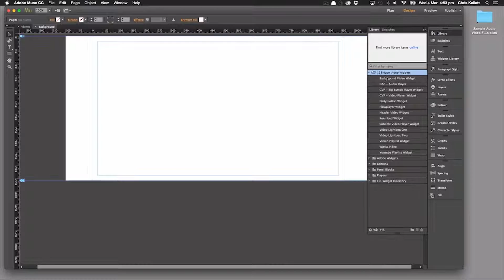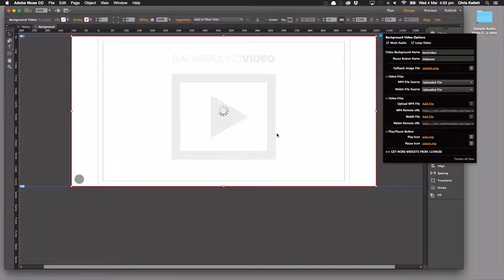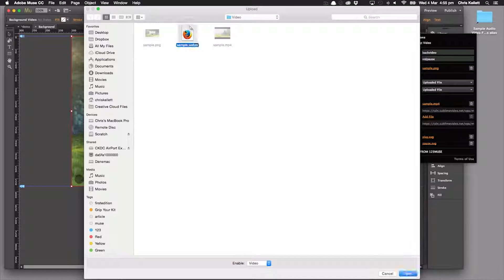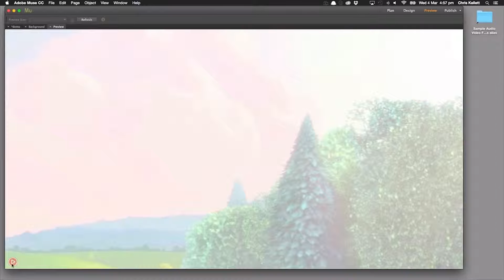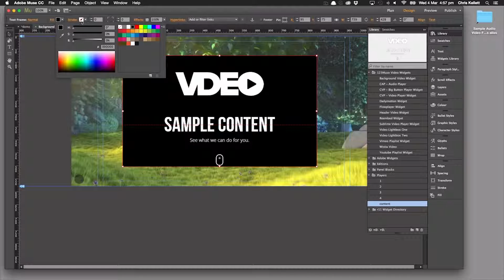Adobe Muse background Video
*** PLEASE NOTE ***
As of February 1, 2019, MuseGrid is no providing download access nor purchase ability for our Adobe Muse products.  On March 26, 2018 Adobe announced the End Of Life of Adobe Muse.  To read more about that announcement, simply view it . However, these videos will remain active indefinitely for you to use if you intend to continue with Muse.  where we're building some REALLY AMAZING stuff for Webflow.  Come check us out.
Learn how to add a background video to your Adobe Muse website with this widget from 123muse.com